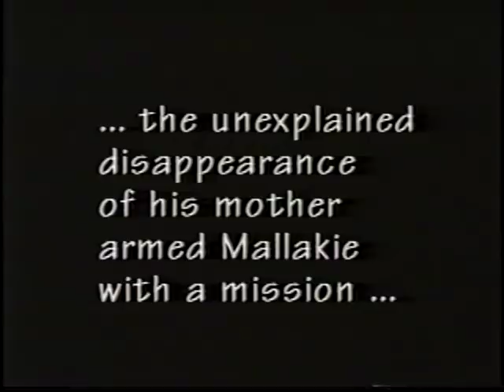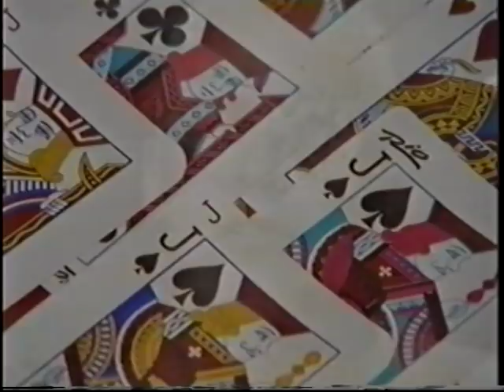suckface/ movie trailer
independent movie written and directed by CAROLYN STOSSEL..starring RICK LEE, from BLACK DIAMOND, ARMOROS,BASKETCASE.